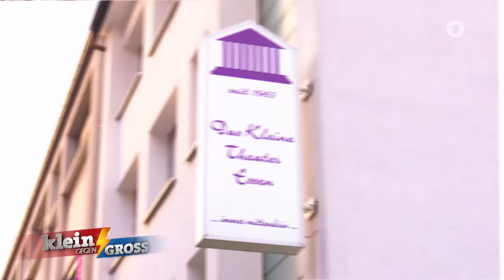Lotta (13) auf ihrem Weg auf die große Bühne | Klein gegen Groß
Man könnte fast meinen, Lotta höre die Flöhe husten, so gut ist ihr Gehör, und zwar ganz besonders gut, wenn es darum geht, Stimmen auseinander zu halten. Die 13-Jährige aus Essen unterscheidet in Brummler, Frosch oder Häschen. Denn selbstverständlich weiß Lotta, die schon lang davon träumt, einmal als Schauspielerin ein Millionenpublikum zu unterhalten, das Vorbereitung die halbe Miete ist. Seit 3 Jahren spielt sie im Kinderensemble eines Theaters ihrer Heimatstadt und kennt sich auch im deutschen Film und Fernsehen bestens aus.